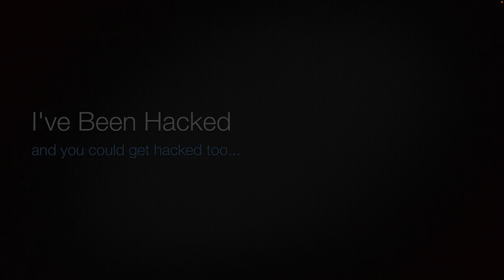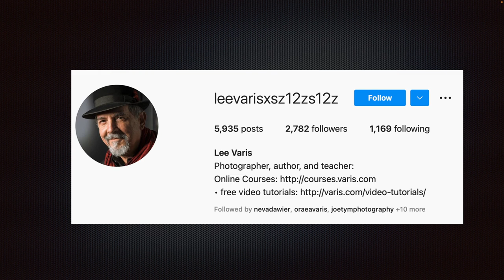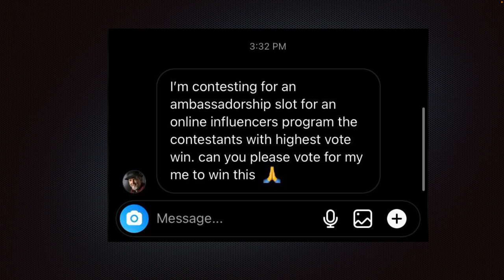Warning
Wherein I tell the sad tale of how my Instagram account was highjacked —basically it was my own dam fault, and I tell why...